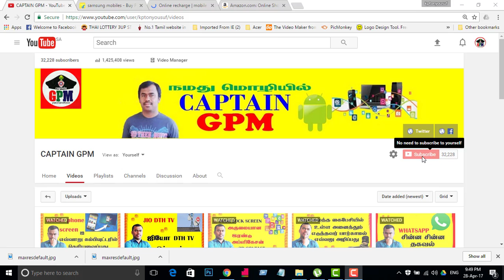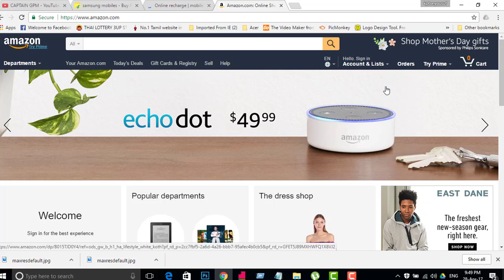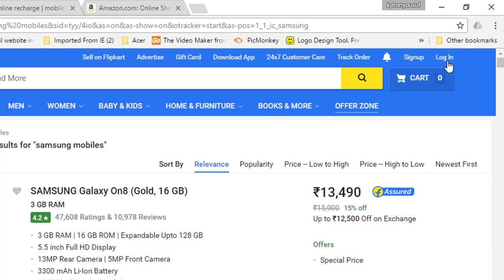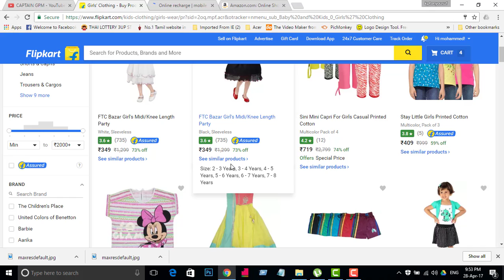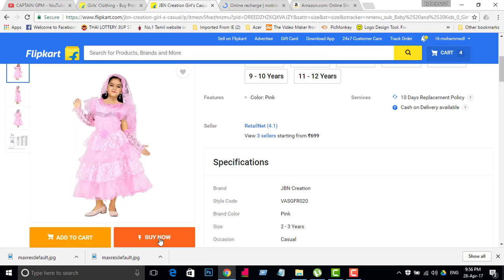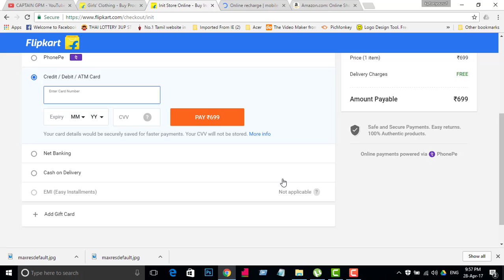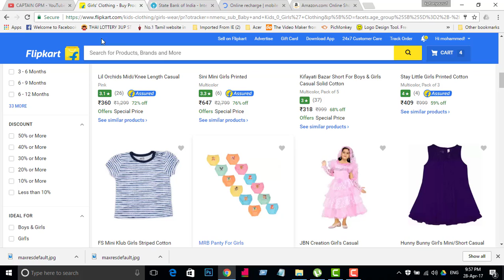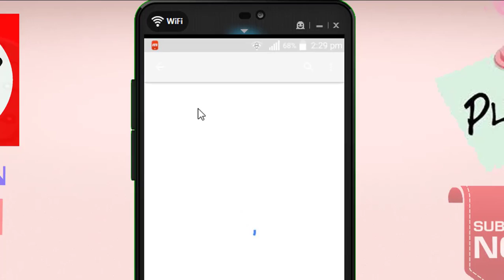ONLINE SHOPPING /ல் பொருட்கள் எவ்வாறு வாங்குவது